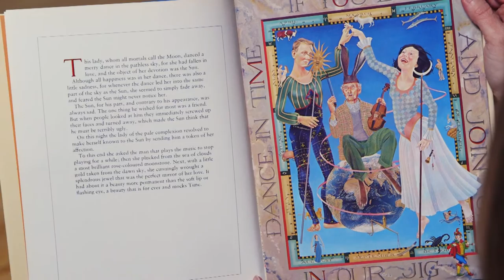Masquerade by Kate Mulvany - Sydney Festival 2015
Presented by Sydney Festival and Sydney Opera House
Produced by Griffin Theatre Company and State Theatre Company South Australia

Sydney Opera House, Drama Theatre
9–17 January
Bringing to life the magical world of the much-loved children’s book by Kit Williams, Masquerade will enchant audiences aged nine to 90.

- Griffin subscribers get access to a special discounted allocation of Masquerade tickets.